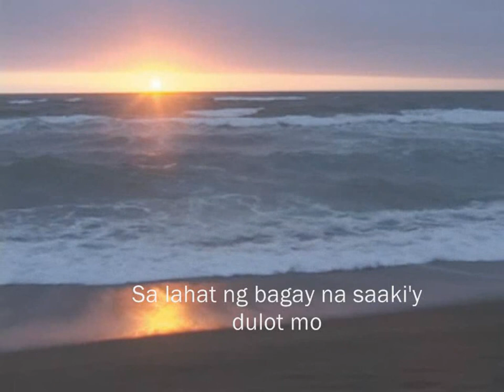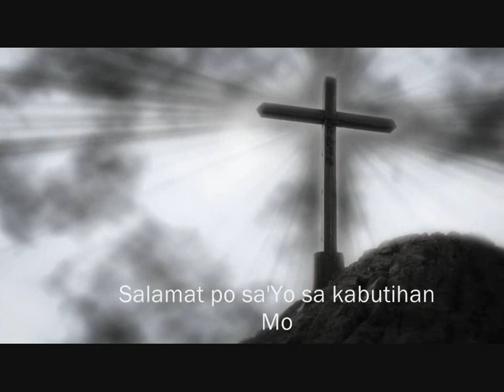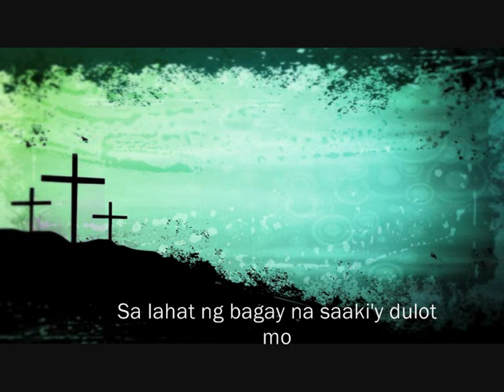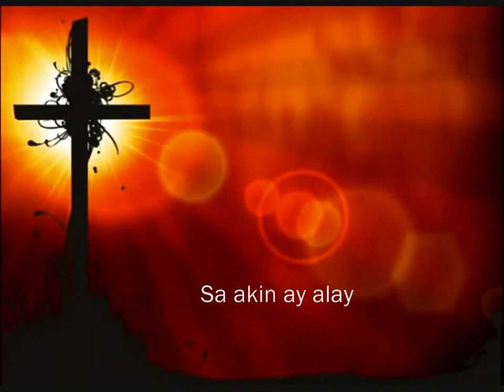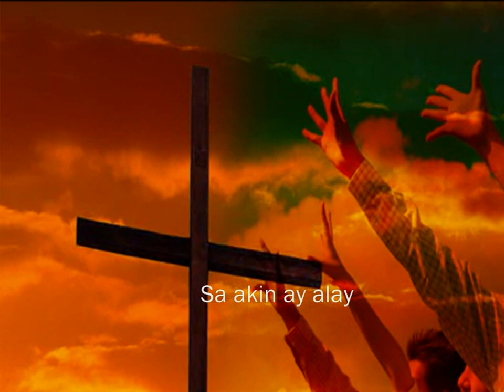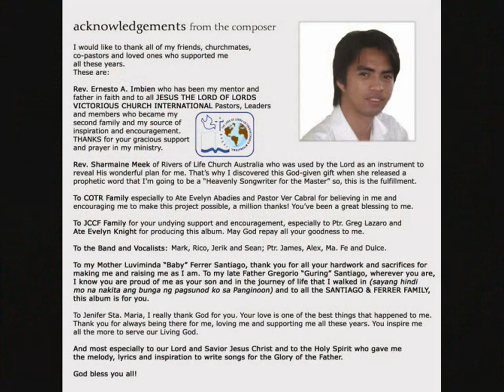Salamat Po.wmv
In Everything give thanks for it is the will of the Father through Christ our Lord.
1 Thes. 5:17.

This is the verse that inspired me to write a song a couple of years ago. I am hoping and praying that you will be bless by this music.